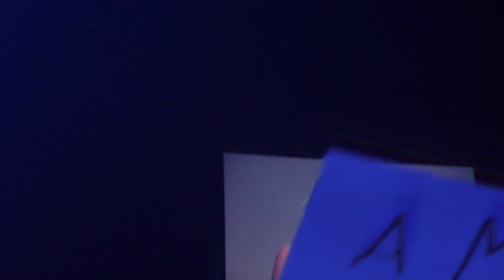Demi Lovato - Warrior - Bell Center - Montreal - October 19th 2014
love that song. so inspiring. all rights to Demi and Hollywood records.